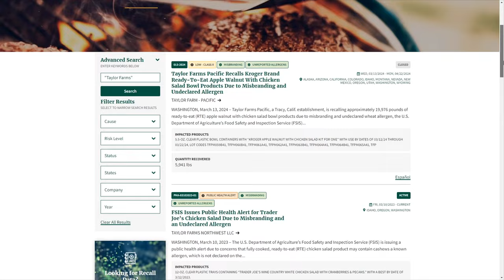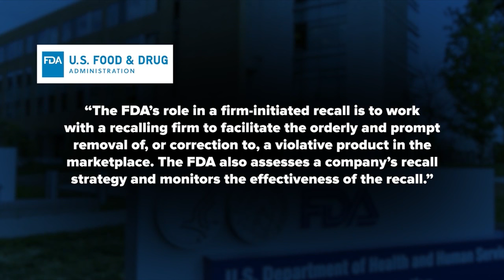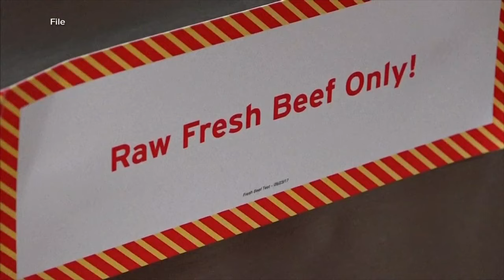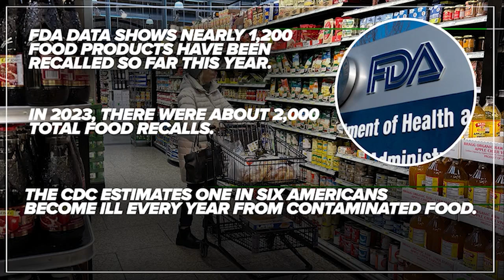Onion supplier in question amid McDonald's E. coli outbreak is no stranger to recalls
The onion supplier caught up in the wake of McDonald’s E. coli outbreak in the western U.S. is no stranger to pulling back its products when necessary.